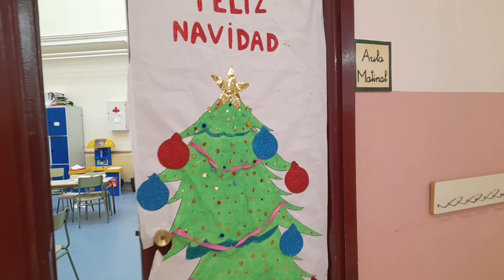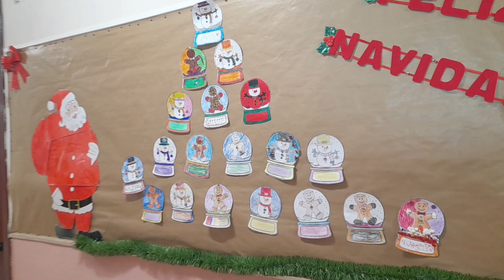CEIP JUAN DE LA CUEVA OS DESEA FELICES FIESTAS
Desde nuestro Centro y nuestra AMPA, os deseamos una Feliz Navidad, y un prospero año nuevo,  cargado de ilusiones y sueños, donde de la mano, podamos conseguirlos junto.